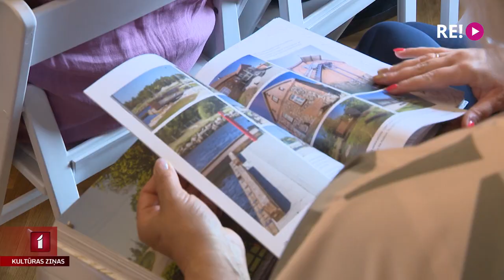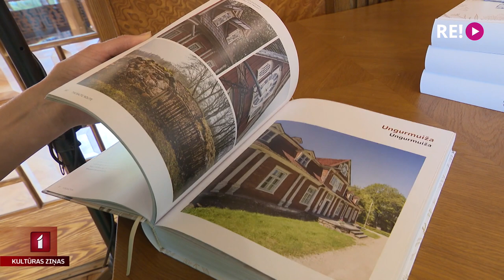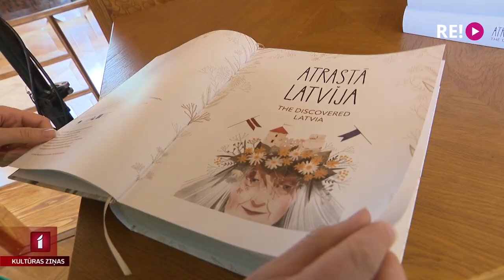Izveidoti septiņi maršruti Latvijas bagātību jaunatklāšanai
Vairāk nekā 80% iedzīvotāju vismaz reizi gadā apmeklē apskates vietas Latvijā, un puse šovasar jau ieplānojusi doties ekskursijā pa dzimteni. Tā secināts aptaujā par Latvijas iedzīvotāju ceļošanas paradumiem. Ļoti ticams, ka šos rādītājus varētu iespaidot Kultūras ministrijas informatīvā kampaņa un tikko dienasgaismu ieraudzījušais izdevums “Atrastā Latvija”, kas aicina apmeklēt vairāk nekā 60 Latvijas kultūras un dabas vērtības. Plašāk stāsta Zane Brikmane.